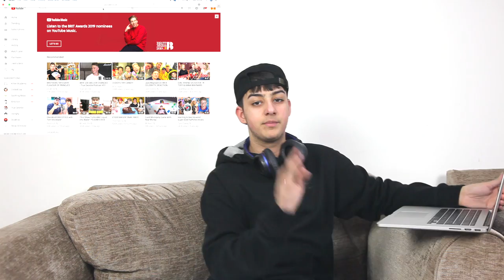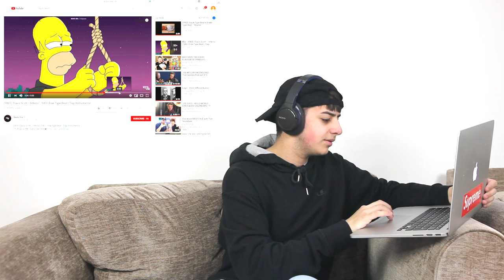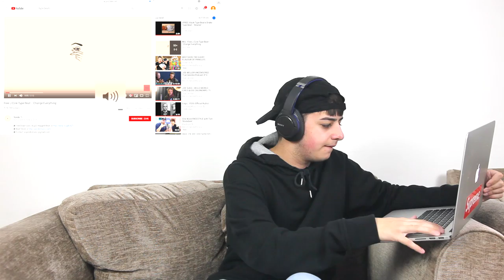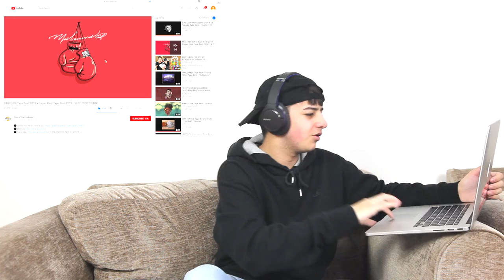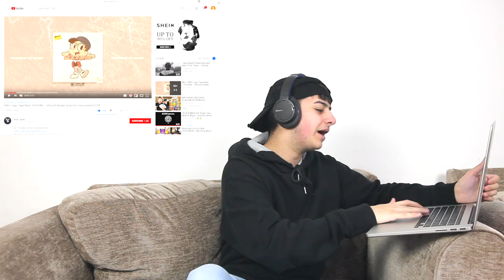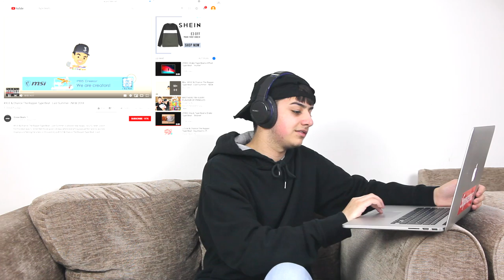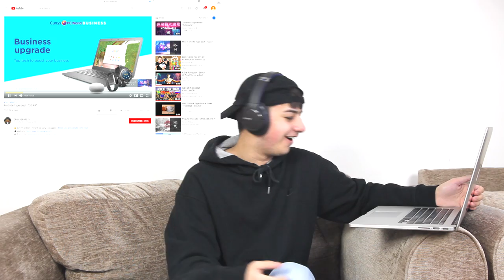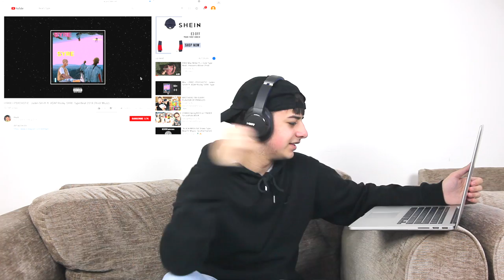REACTING TO "TYPE BEATS"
Today's video i reacted to type beats and in particular hip hop type beats. I'm a music fanatic and if you are your gonna love this.